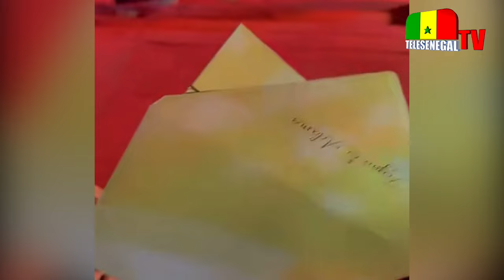Admirez la très belle complicité entre Pape Cheikh Diallo Viviane et Bijou Ngoné Ooh 🥰 "rafét na"